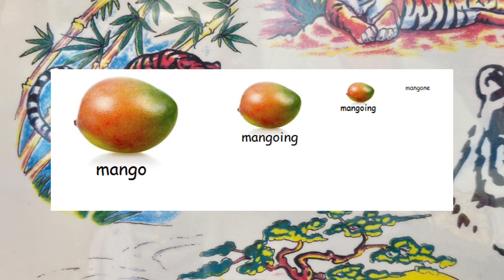mango buttah mix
TRACKLIST
⠀૮꒰ ˶• ༝ •˶꒱ა
./づᡕᠵ᠊ᡃ࡚ࠢ࠘ ⸝່ࠡࠣ᠊߯᠆ࠣ࠘ᡁࠣ࠘᠊᠊°.~♡︎⠀⠀⠀⠀⠀⠀⠀⠀⠀⠀⠀⠀⠀⠀⠀⠀⠀⠀⠀

COLONIZERS - UNKNOWN MIZERY

MIDNITE (VOYAGER REMIX) - UNIVERSAL TRAVELLER X VOYAGER

YAYUPPIYAH - UNCLE WAFFLES X TONY DUARDO X JUSTIN 99 X PCEE X EEQUE X CHLEY

STAY CLEAN  - VALIANT X VYBZ KARTEL

ULOVEMEQUESTIONMARKWINKYFACE - VAYDA

PARWAAZ - VICKY MUNDRA X BYGBYRD

JUST LIKE KINGSTON (2009) - VERSATILE

HOMELESS DUB - Y U QT X CRYSTAL WATERS

I WONDER IF BLOODS WATCH BLUES CLUES - XXXTENTACION

PINK LEMONADE - YARI

⠀⠀                                                              (づ ᴗ _ᴗ)づ♡☆ENJOY